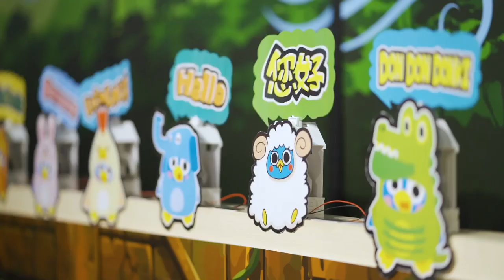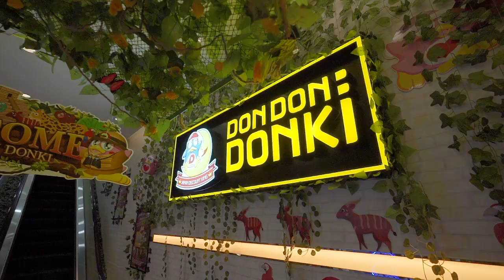DON DON DONKI HK [Donki theme song: Miracle Shopping Clear version] 香港驚安之殿堂 廣東話主題曲 清晰版本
DON DON DONKI HK in Causeway Bay Celebration 名珠城店開幕花絮

如果你喜歡看每週訂閱新視頻的話。